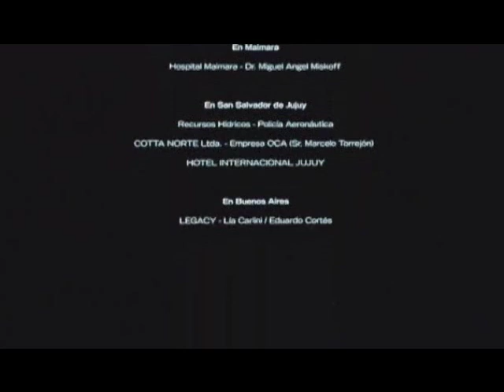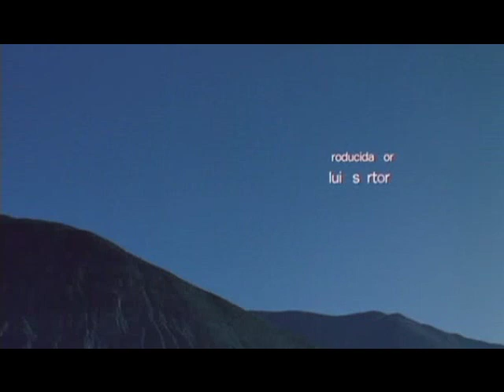Una Estrella y Dos Cafes Parte1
La acción se ubica en un pequeño pueblo del norte argentino, adonde llega un joven arquitecto para proyectar un complejo de cabañas. El arquitecto, en crisis con su pareja, entabla una relación ocasional con una niña del lugar, sin darse cuenta de que ese encuentro, ingenuo y platónico, hará que la niña descubra el amor y termine por convertirla en una adolescente.